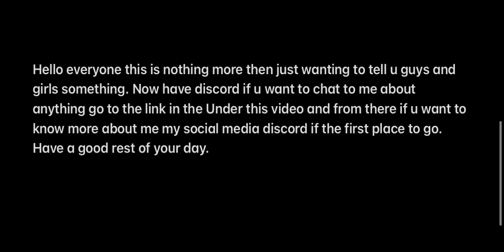Info to know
Hello .If u want to chat more and get to know me here is my discord will u don't have to watch the video. I will give u a heads up when videos r coming out and some clips of videos before they come out, Thanks for reading and I look forward to chatting with u on discord.